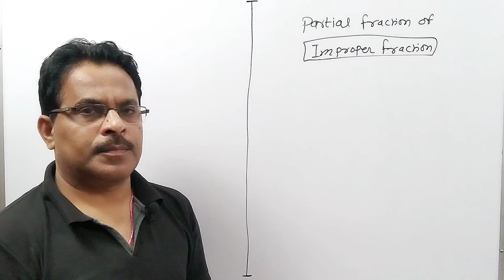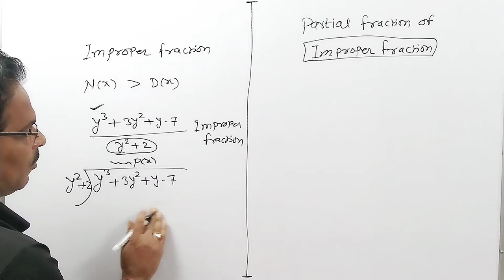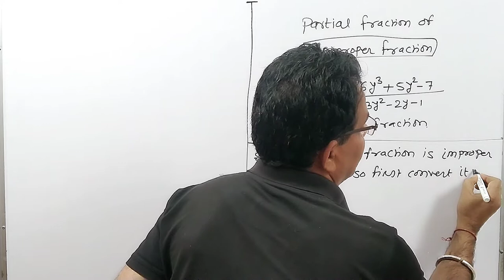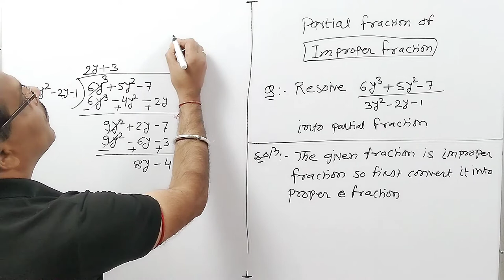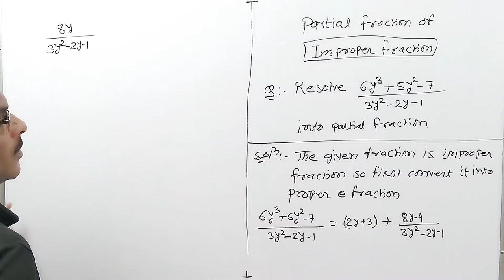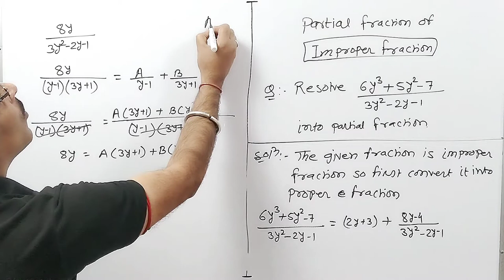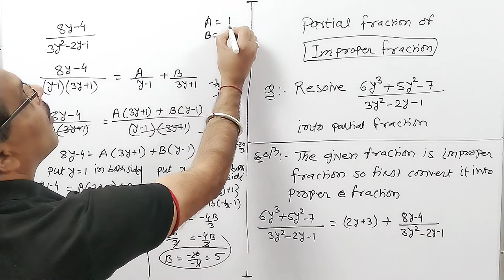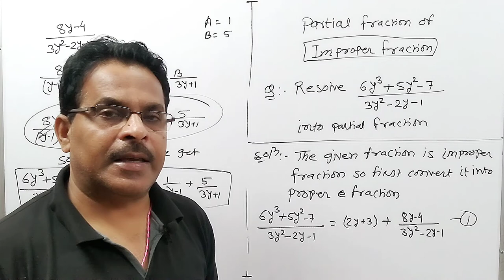Partial fraction | Improper fraction | Remedial Mathematics | Part 4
Hi..
I am Dr. Barun Kumar Yadav
Welcome to our you tube channel Barun Maths
This video contains:-
1) Concept, definition and Rules of Partial fraction
2) Partial fraction for b.pharmacy with example.
3) Partial fraction.
4) Partial fraction for b.pharmacy 1 st year 1 st sem .